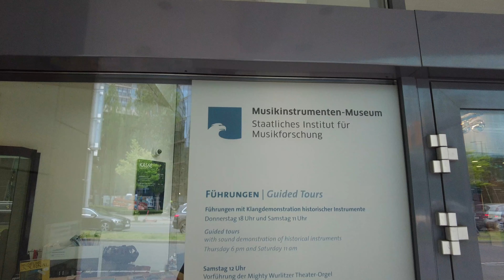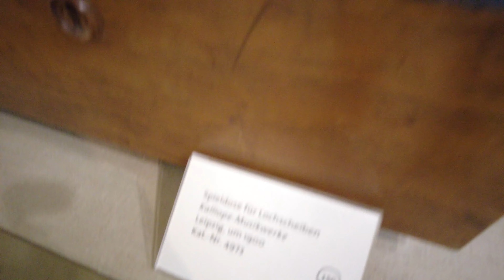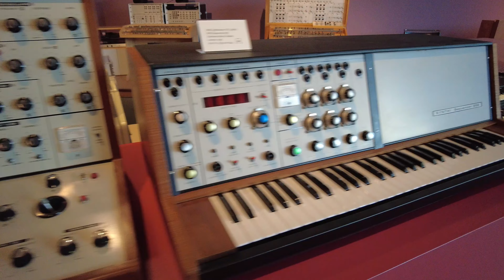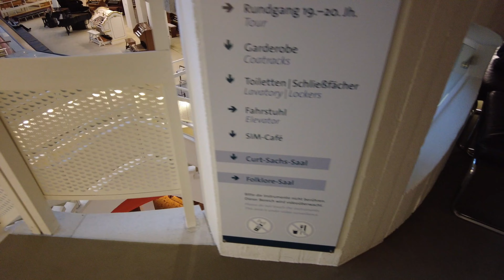Inside the Museum of Musical Instruments in Berlin, Walking Tour with Demonstrations, Germany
00:00:00 Outside the Museum Building
00:01:17  Walking Tour
00:06:25 Orgelbau Stüber Berlin sound demonstration
00:06:39 Regal (Zungenpfeifen Orgel) from 1680 sound demonstration
00:07:10 Cembalo (Harpsichord) Demonstration
00:08:39 The Gray Organ demonstration
00:11:18 Demonstration
00:12:16 The Mighty Wurlitzer organ demonstration
00:15:59 Walking Tour

"The Museum of Musical Instruments of the National Institute for Music Research (Musikinstrumenten-Museum des Staatlichen Instituts für Musikforschung) collects and displays instruments of European art music (“Kunstmusik”) from the 16th century to the present and allows visitors to hear them played in concerts and tours. Roughly 800 of the 3,000 or so instruments drawn from the collection founded in 1888 are on display.

One unique highlight is the Naumburger wind instrument collection, a nearly complete range of instruments originating from a central German city pipers group from 1600. Included in this collection are early harpsichords and spinets, some from the Ruckers family workshop, and the famous Bach cembalo and its replica. Visitors can see a number of delightful items, including stringed instruments from European masters such as Stradivarius, Gagliano, Stainer and Krouchdaler, woodwind instruments from Hotteterre, Denner, Quantz and others, a portable harpsichord belonging to Queen Sophie-Charlotte of Prussia, transverse flutes belonging to Friedrich II, Carl Maria von Weber's pianoforte, an English church organ from John Gray's workshop and Europe's largest cinema and theatre organ, the four-manual “Mighty Wurlitzer”, which is played regularly in concerts."